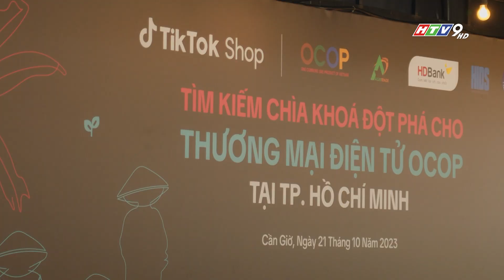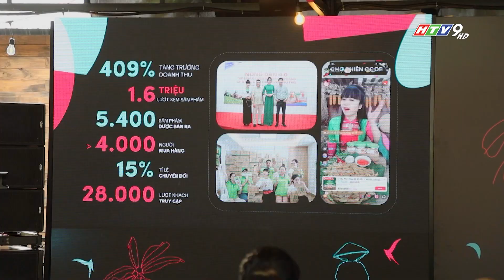CHỢ PHIÊN OCOP - CHIẾN DỊCH QUẢNG BÁ NÔNG ĐẶC SẢN TẠI CẦN GIỜ